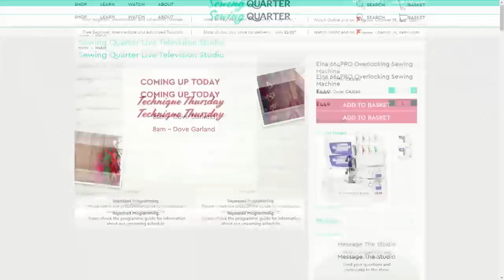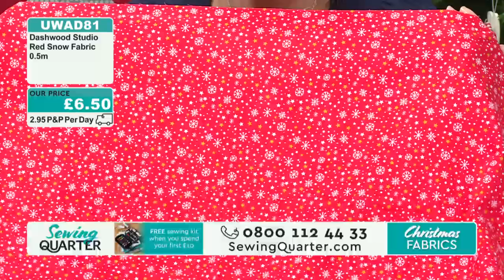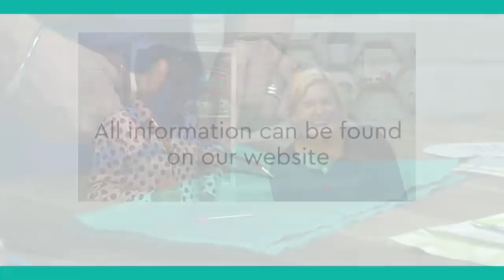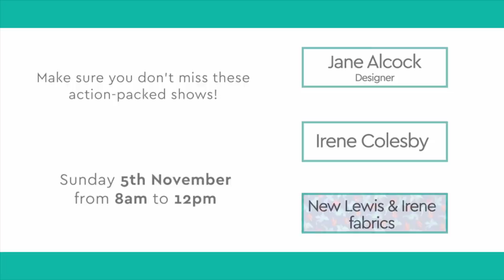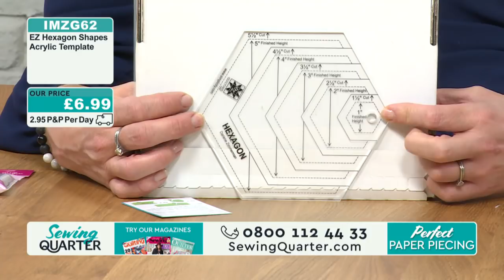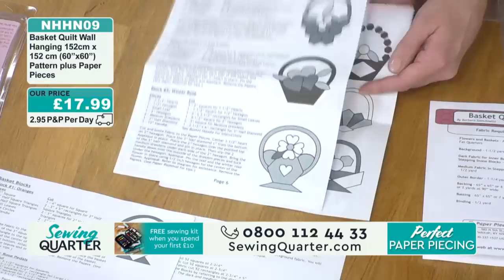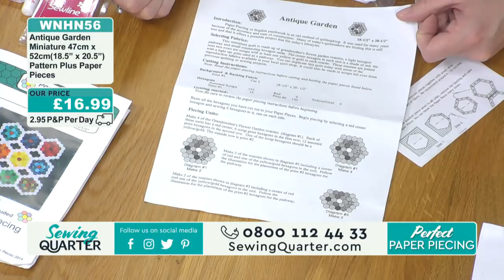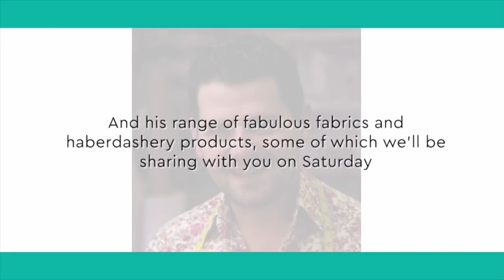Sewing Quarter - 2nd November 2017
Sewing Quarter – Technique Thursday – 2nd November 2017

Hour 1: Dove Garland
We have a festive-packed show on Sewing Quarter this morning! Jessica Entwistle will be joining Natasha in the studio to create a Christmas Dove Garland.

Hour 2:  Christmas Fabrics
Tash will help you update your fabric stash with some fabulous new Christmas fabrics.

Hour 3: Festive Tableware
Sew a special set of tableware for Christmas with Jessica Entwistle's set of table mats and a table runner.

Hour 4: Perfect Paper Piecing
Natasha runs through the tools and templates you'll need for English Paper Piecing, with a variety of shapes.